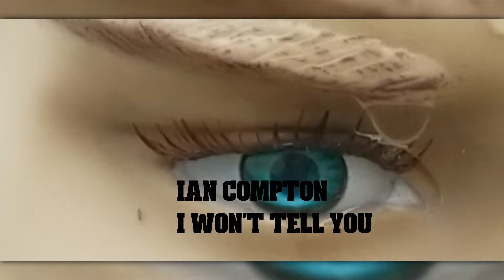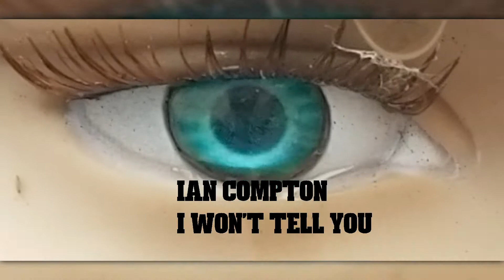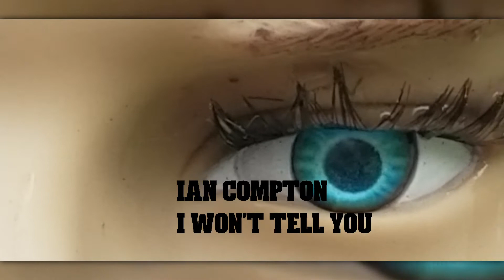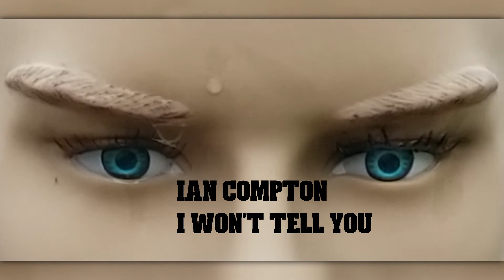I won't tell you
It's been quite a while since i did anything vocal so here goes a live take from today.

xxx

Ian